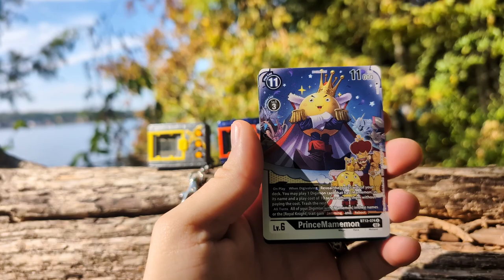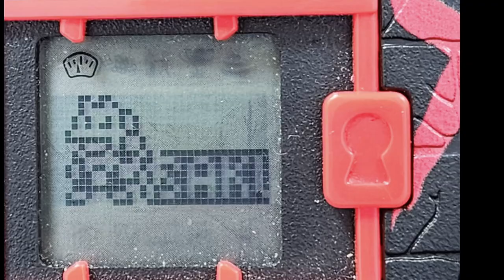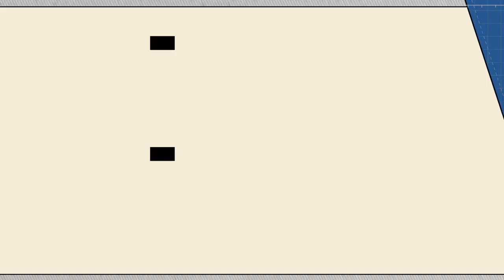Digimon X Play Through: Battle of the Perfects!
In this episode of our Digimon X playthrough and lore series, our Digimon evolved to stage V! We've got a MammothmonX, Mametyramon, and a Crowmon! We'll pit these three against each other, then cover some Digimon X lore! The Royal Knights have been paired against the Demon Lords, Lucemon X is continuing to scheme, and the new digital world is connected to the ruins of the old world. While new Digimon threats emerge, new heroes are appearing as well!

00:00 - 1:40 - Intro
1:41 - 2:41 - DIgimon X Lore
9:05 - 10:14 - Community Digimon
10:15 - 14:45 - Tournament
14:46 - 15:35 - Outro

👍 Like if you enjoyed this episode!

Big Shout Out to  @yoshiUMR  for the amazing music! You can chill and listen to his music all day long!